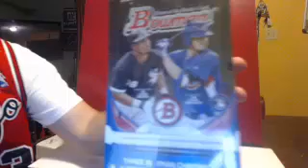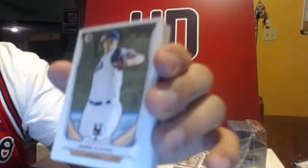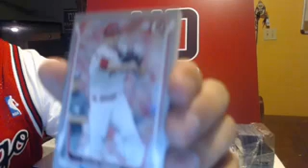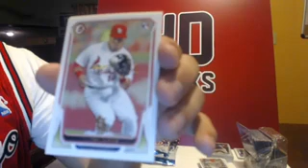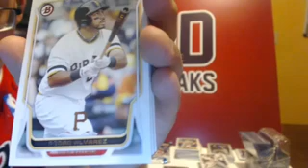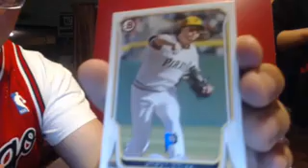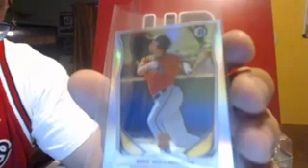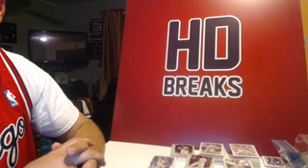2014 Bowman Box Break